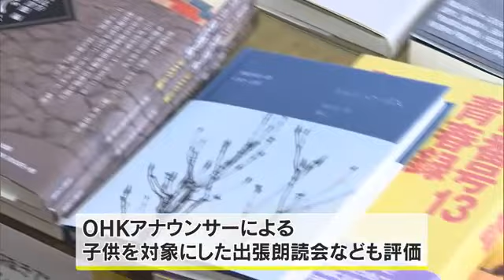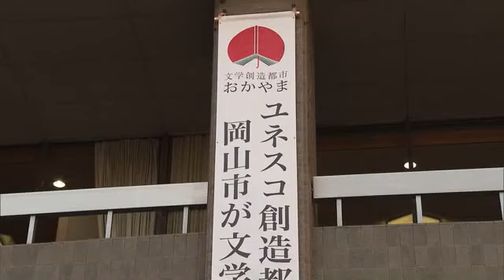文学分野では“国内初” 岡山市「ユネスコ創造都市ネットワーク」への加盟認定【岡山】 (23/11/01 11:30)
国際的な連携で様々な分野の発展を目指す「ユネスコ創造都市ネットワーク」に、岡山市が文学の分野で加盟を認定されました。文学分野での加盟は国内で初めてです。

（岡山市　大森雅夫市長）
「４０年にわたり取り組みを行った結果が国際的に高い評価を得たということでもあり、率直にうれしい」

岡山市の加盟が認定された「ユネスコ創造都市ネットワーク」は国際的な連携によって地域産業の持続可能な発展を目指すものです。文学をはじめ音楽やデザインなど７つの分野で世界３５０の都市が加盟し、国内では１１番目、文学分野での加盟は岡山市が初めてです。

市は「おかやま文学フェスティバル」や、坪田譲治文学賞の運営など、文学によるまち作りに取り組んでいるほか、ＯＨＫアナウンサーが続けてきた子供を対象にした出張朗読会なども評価の対象となりました。

文学分野には世界５３の都市が加盟していて、ネットワークを通じた交流や観光振興などにも期待がかかります。

「岡山としての発信はもちろん、各都市からの発信を受けて刺激を受けていく。岡山の文学が新たな道を進んでいければ」

市は２０２５年には市内で文学分野の国際会議の開催を目指しています。